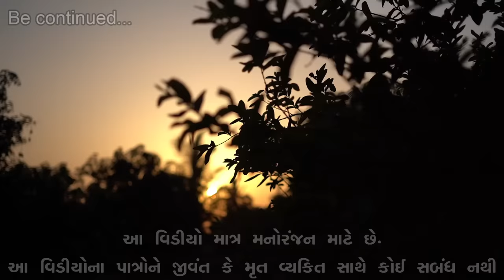મામાનું ઘર કેટલે..? ભાગ 1 of 5 || Mamanu Ghar Ketle..? Part 01|| The Best Gujarati short Film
Artists (કલાકાર) :
મિરાબેન
આદિત્ય
વૃતિ ઠક્કર
દામિની
ભારતીમાં
અશોકભાઇ
આરાધ્યા પટેલ
રાજ પટેલ

Story By :
Savaliya Bharat

Video By :
GG Film

Label : ARADHANA FILM
Copyright : ARADHANA FILM

Director / Producer / Banner / Music Editing
SAVALIYA BHARAT G. / ARADHANA FILM